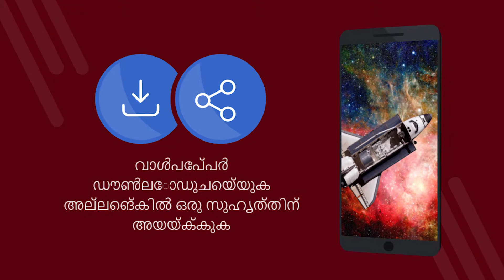4K spaceships കൂടെ വാൾപേപ്പറുകൾ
4K spaceships കൂടെ വാൾപേപ്പറുകൾ - 4K വാൾപേപ്പറുകളുള്ള സൌജന്യ ആപ്ലിക്കേഷൻ. സൗജന്യമായി ഡൗൺലോഡ് ചെയ്യുക. നിങ്ങളുടെ ഫോണിൽ വാൾപേപ്പർ സജ്ജമാക്കുന്നത് എങ്ങനെ. Android- ൽ വാൾപേപ്പർ മാറ്റുന്നതിനുള്ള ഒരു അപ്ലിക്കേഷൻ. സൌജന്യ ആപ്ലിക്കേഷൻ ഡൗൺലോഡ് ചെയ്യുക. [50ml]